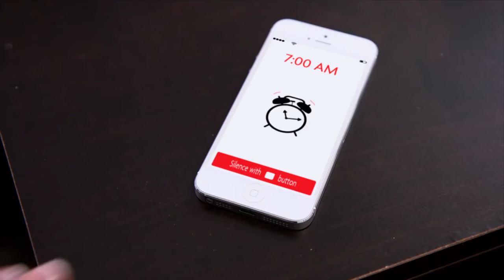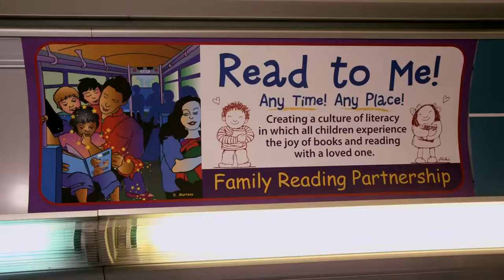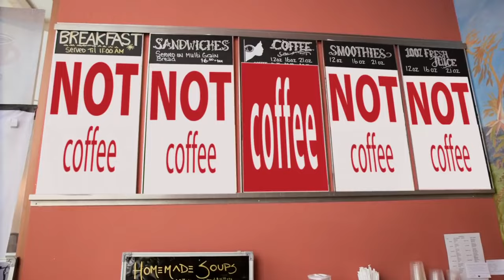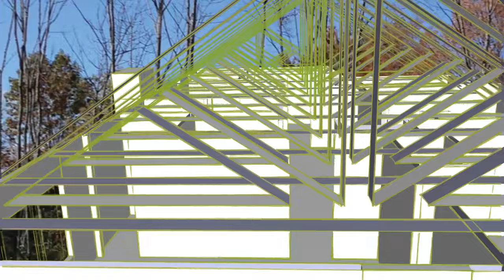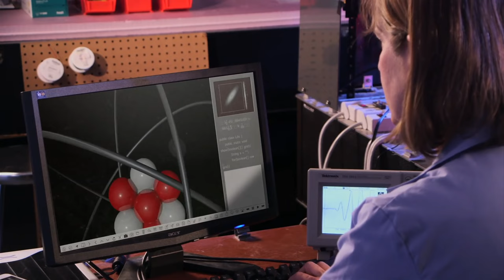Systems thinking A Little Film About a Big Idea